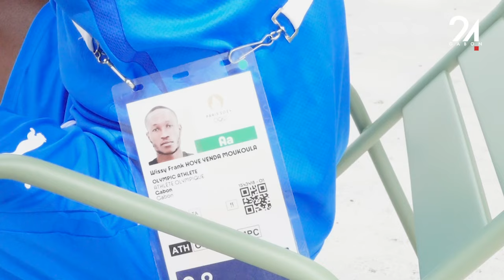GABON JEUX OLYMPIQUES ATHLÉTISME YENDA MOUKOULA GALVANISÉ